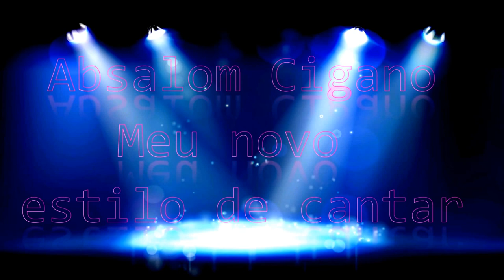Absalom Cigano - meu novo estilo de cantar